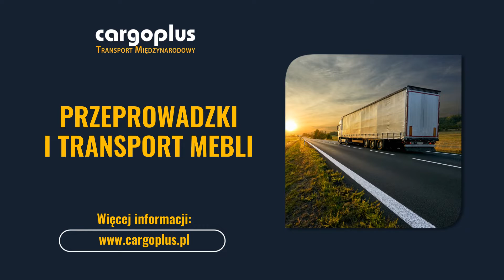Transport Plewiska Cargo Plus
Transport samochodowy to nasza specjalność! W Cargo Plus zatrudniamy doświadczonych kierowców i inwestujemy w odpowiednie pojazdy. Posiadamy ciężarówki z przestrzenią ładunkową, ciągniki siodłowe z naczepami, a także samochody dostawcze.

Zajmujemy się spedycją oraz transportem krajowym i międzynarodowym różnych ładunków o masie do 24 ton. Przewozimy meble, maszyny budowlane i rolnicze oraz kontenery. Transportujemy też ładunki sypkie, materiały niebezpieczne i inne towary na paletach.